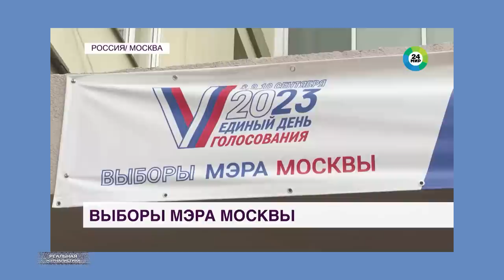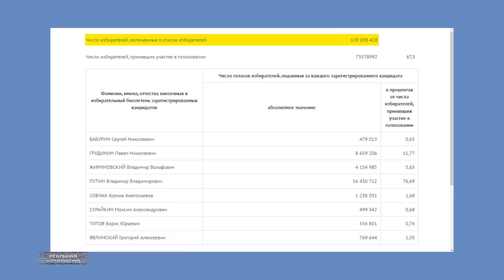ДЕНЬ ВЫБОРОВ - 3 (дня). Нужно ли идти голосовать? РОССИЯ 2023 (перезалив)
Только в России год выборов президента может совпасть с годом предположительного конца света.
(с) Михаил Задорнов
А это спецпроект "Реальной журналистики", "Россия без будущего" смотрите - прямо сейчас.